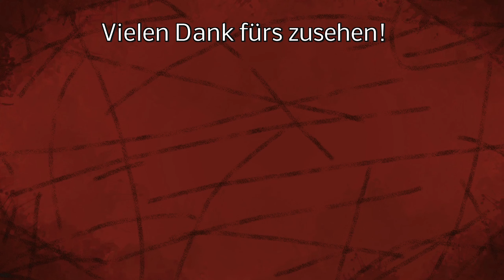LS25 - SPINAT 2x Ernten pro Jahr! & NEUE Maschinen angekündigt! - OXBO - Agro masz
LG Iltis ;)

 📢 Unterstütze mich und kaufe dir den LS22 über meine Partner Links:
Vorbestellen:

Spenden an:
Bitcoin [BTC]:
bc1quw34yg5es2r24jzf63zqlk3v6ttcs9qe4psc4k

Monero [XRM]:
4791V7GPRkaADSsYReHYoo6GGuLr9p2Z1gdRYeW6LgZPbg9fWvgpvUR16hTPzhQiS8PrsrDxUssXpF7LNN925H7YRsjFXGt

Ripple [XRP]:
ranh72exng21ZgVChDZsqLNjauCA2QXg17

Cardano [ADA]:
Ae2tdPwUPEYweiJ47YhhzrvWvLE5aFF1gA2m7SS3yFu39pEaQBQQWei2HSM

Ethereum [ETH]
0x4234F9d771297A2b0970cAe5D38E206B491eBDb6

VeChain[VET]
0xc38C06d546a68c87Cb976882a3b2AEeC98242E26